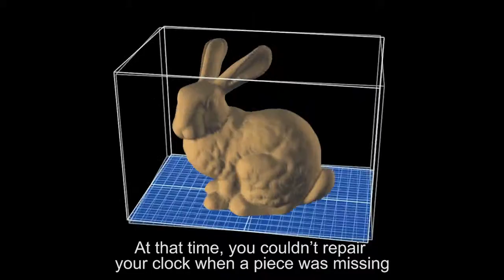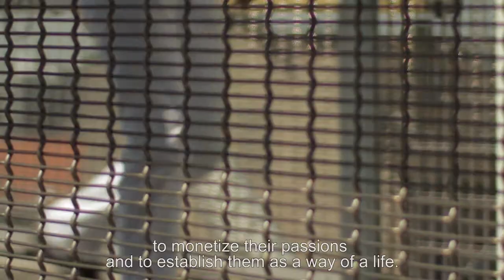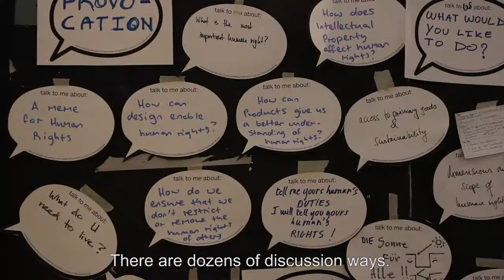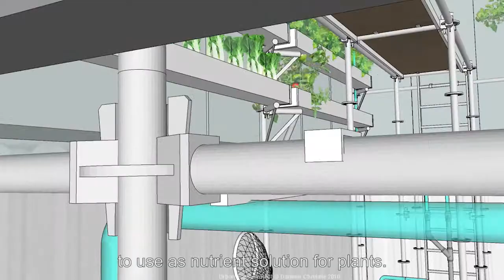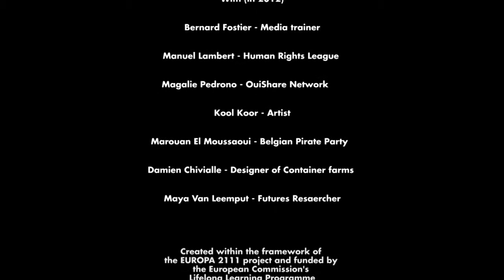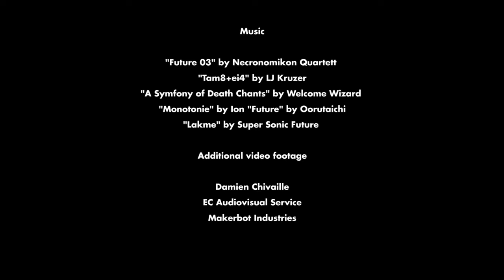EUROPA2111 - Echoes from the future - EN subtitled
What if, in 100 years, we were looking backwards? People in 2111 talk about Europe, how it is and how it has evolved in the last hundred years.
A film by Jean Amoris & Joffrey Monnier